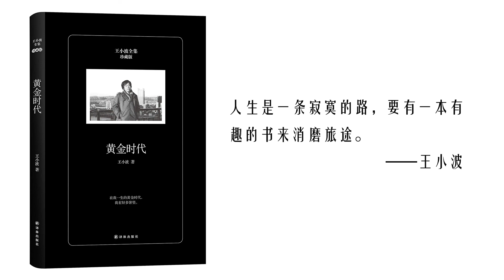【听书】【有声书】王小波作品集 | 黑铁时代42 | 荒诞小说 | 反乌托邦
【内容简介】
经史子集可能看了头疼，肥皂剧可能只看头一遍，小波的小说却可以历久弥新，常读不厌。 《黑铁时代》以“黑铁公寓”为背景，用奇幻的故事情节，讲述了“制度”对“知识”的荼毒与荒诞的处置。